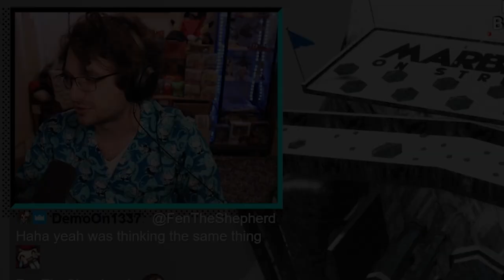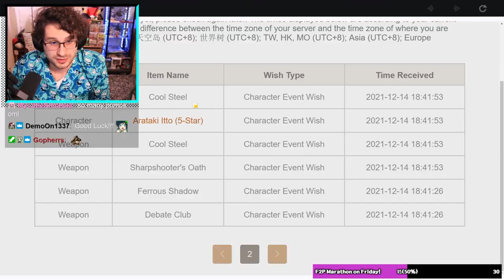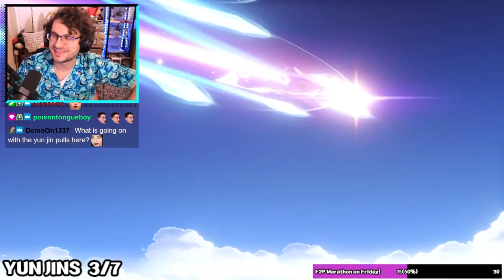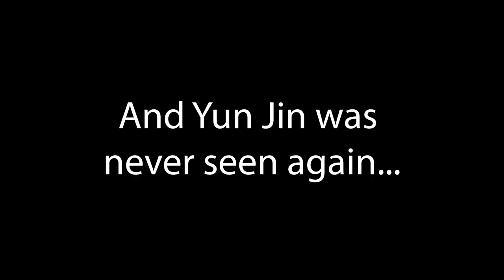The Quest for C6 Yun Jin💎Shenhe & Xiao Banner Pulls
►Check me out on Twitch where I stream full time 5 days a week except Wednesday and Saturday :)

► Pulling for Shenhe Xiao and Yun Jin in Genshin Impact never looked so good baby. This is probably the most insane luck I've received doing a lot of pulls in one day, but most likely not in the way your thinking. I wan't a C6 Yun Jin so badly... plz mihoyo let it happen soon or else. Who digs the One Piece Thumbnail cmon now lol

►Time Stamps!
0:00 Shenhe Giveaway Winner!
4:10 Going for Shenhe & Xiao
7:42 Insane Viewer Xiao Pulls!!!

► We've been lucky enough to join the GFUEL team! Use this link and code "EAKES" to directly support me and grab some delicious GFuel!

► Come Hang with ya boy :)

Ayaka Theme, Shenhe Theme, Yun Jin Theme Genshin Impact/tnbee mix. HOME We're Finally Landing. Whims of Fate Persona 5